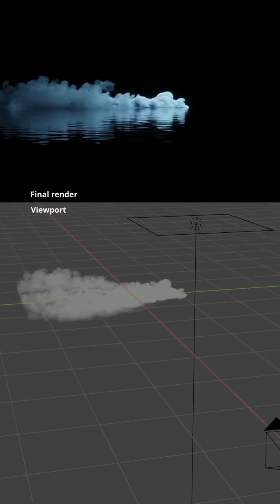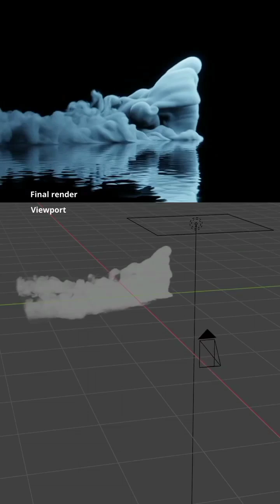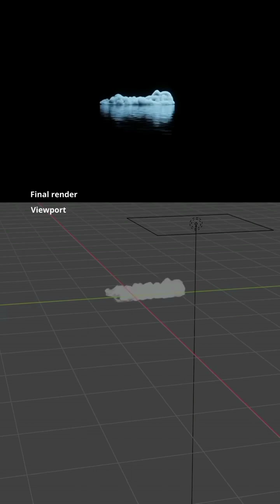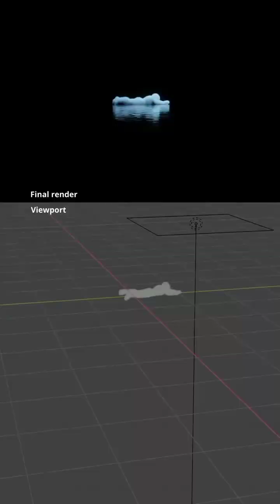Herr Krank - So What (Chris Reiser🇦🇹 Edit)🎚️🎛️🎶